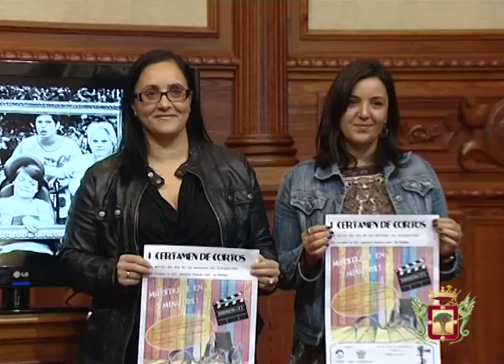Presentación del I Festival de Cortos sobre la Discapacidad